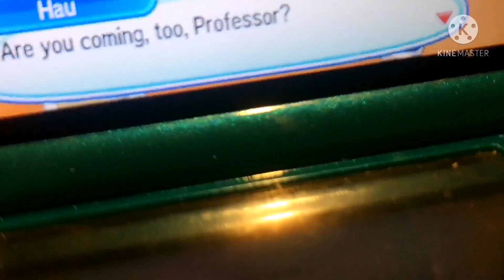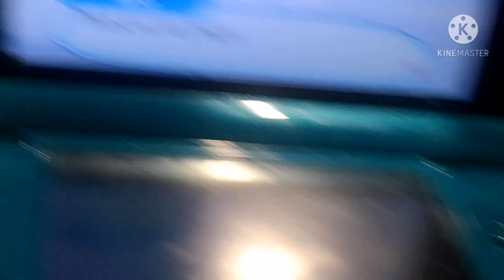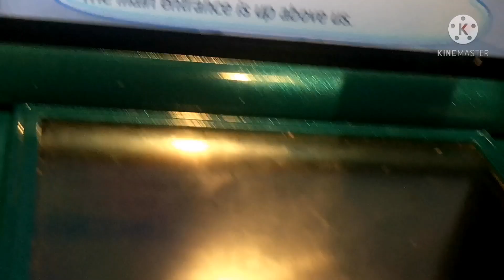Pokémon Ultra Moon #11 Evolutions!.